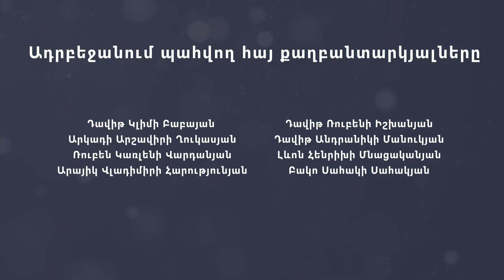«Դասավանդի՛ր, Հայաստանն» ու ԵՊՀ-ն միասին կերտում են առաջնորդ ուսուցիչներ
Ապրիլի 2-ին տեղի ունեցավ «Ուսուցչական առաջնորդություն» մագիստրոսական ծրագրի առաջին խմբի ավարտական միջոցառումը։ Ծրագիրը մշակվել է «Դասավանդի՛ր, Հայաստանի» գործունեության փորձի և կրթական ոլորտի առաջատար մասնագետների փորձառնության հիման վրա։ «Դասավանդի՛ր, Հայաստանի» և ԵՊՀ-ի միջև այս համագործակցությունն արտացոլում է մանկավարժության՝ որպես մասնագիտության գրավչության աճը և ուսուցչի դերակատարության վերասահմանումը։